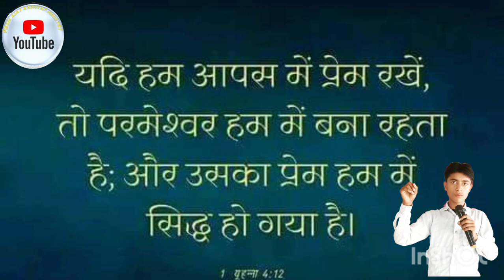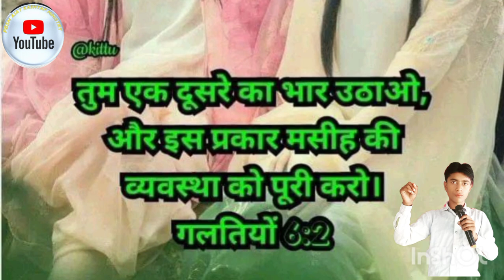प्रार्थना सुनो और चमत्कार#jesuschrist